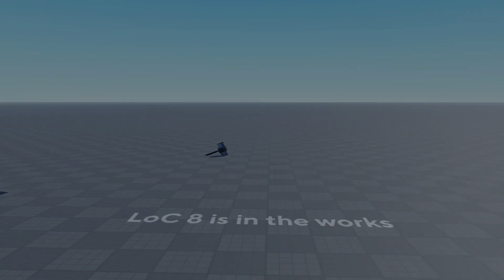The Ban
(watch to the end for some news)